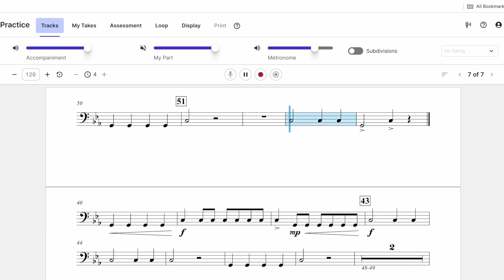Lionheart (Mike Story) Timpani Play-Along